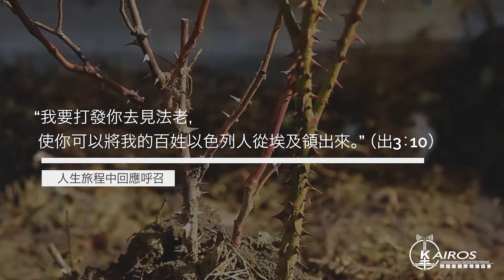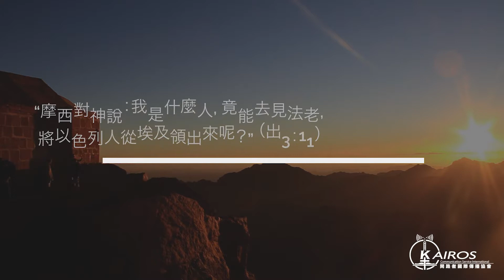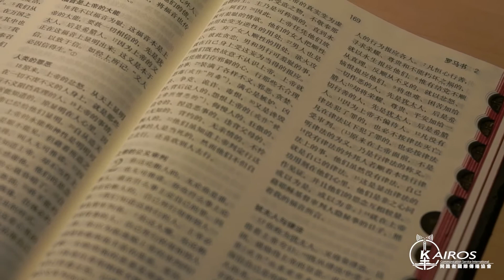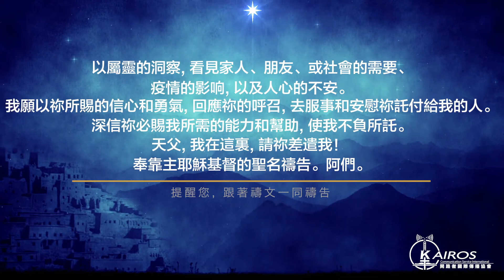【禱告時刻】人生旅程中回應呼召